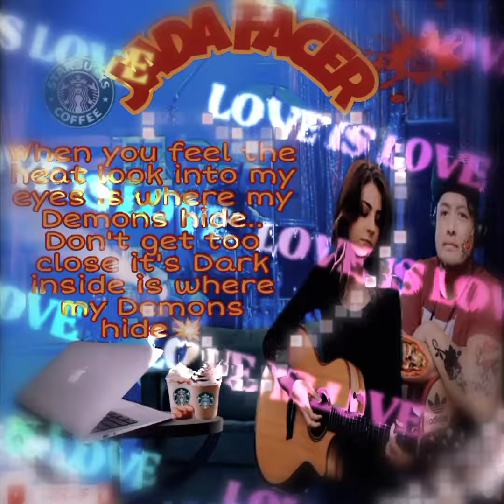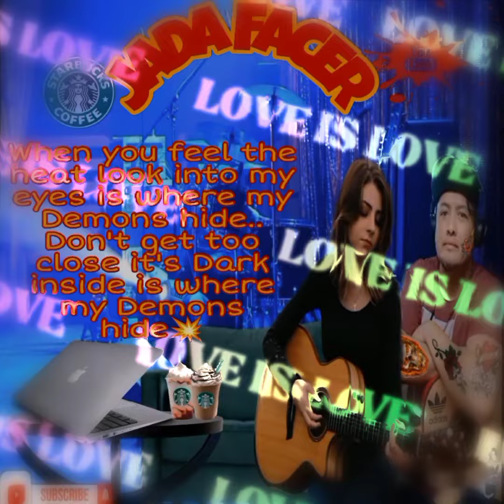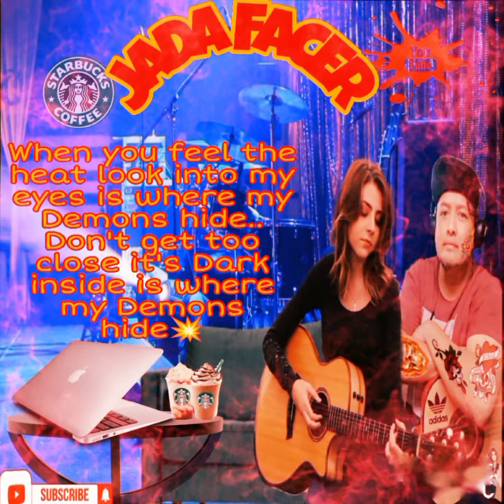Demons💥Jada Facer Cover💐♥️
Jada Facer Voice Are so amazing maygadddd  she's  An Angel🥰💐🍾